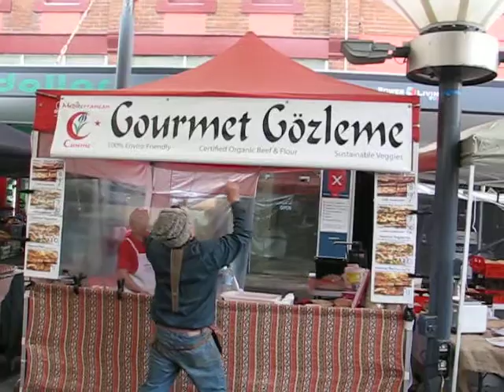Yuri The Farmer sings Gozleme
Gourmet Gözleme - Yuri the Farmer sings about gözleme.